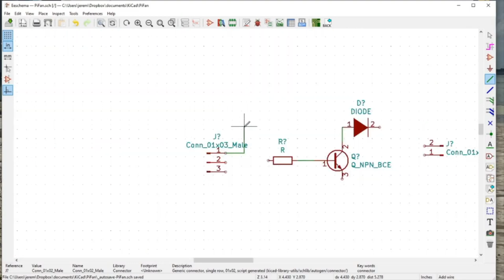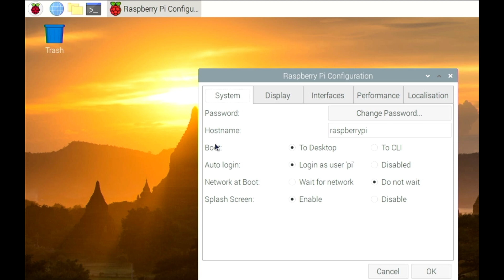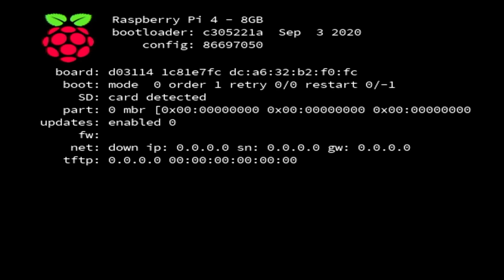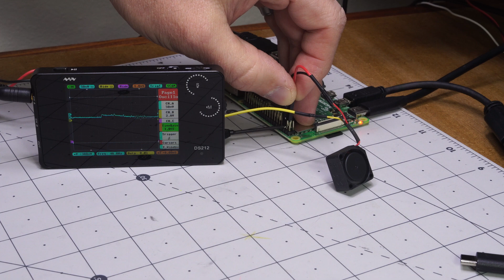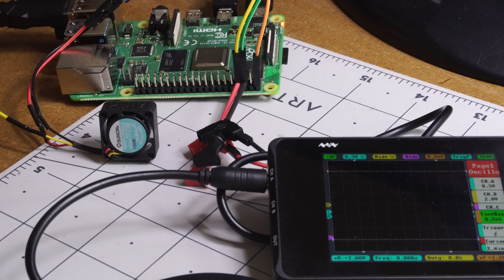Raspberry Pi OS Fan Temperature Control Howto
Control a fan using the Raspberry Pi OS based on processor temperature. Includes multiple methods: via fan PWM pin, and transistor control via EZ Fan 2 transistor breakout board.

Previous video shows a DIY transistor solution that will also work in the same manner.

*Note that as of 10/24/2021
I've been told that OS fan control for Raspberry Pi OS has been stripped out for anything earlier than the Pi 4. I don't know the details, but that's pretty disappointing on the surface. The bash scripts found in documentation *should* still work (though untested as of late), but that will take a bit more hacking than shown in the video.

0:00 - Intro
0:58 - Setup in @raspberrypi OS GUI
1:30 - Setup using terminal commands "sudo raspi-config"
2:08 - Pi and fan hardware hookup (12V fan)
3:04 - PWM control
3:11 - Stress test program heats processor - automatic fan control
4:15 - Simple fan with no PWM line
4:40 - oscilloscope output
4:58 - EZ Fan 2 transistor breakout assembly
5:57 - EZ Fan 2 Raspberry Pi hookup
6:47 - Head shrink application
7:35 - Laser-cut packaging